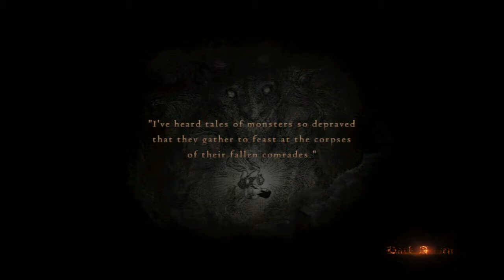Dragon's Dogma #38 Dodging Tornadoes - Chinstrap Chaps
If you can dodge a tornado, you can dodge a ball.